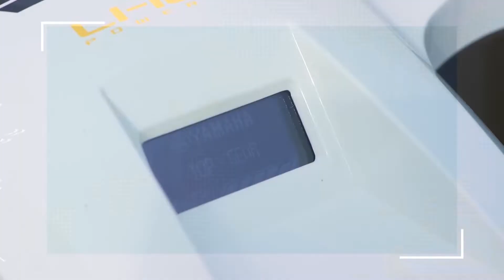Tech Toys Yamaha Seawing II Seascooter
💥 YAMAHA SEAWING II หนึ่งในสกู๊ตเตอร์ทะเลที่ทรงพลังที่สุด ความสะดวกในการใช้งานและการพกพา ได้ มีขนาดกะทัดรัด และใช้งานง่าย ตัวมอเตอร์ความเร็ว 8 กม. ต่อชั่วโมง ทำให้สามารถลงไปบินในน้ำและดำน้ำตื้น ได้ง่ายครับ  มีเกียร์แบบเปลี่ยนได้ 2 สปีด และทำงานด้วยมอเตอร์แบบทรัสเตอร์คู่อันทรงพลัง ปลอดภัยและใช้ง่ายจริงๆ ครับ